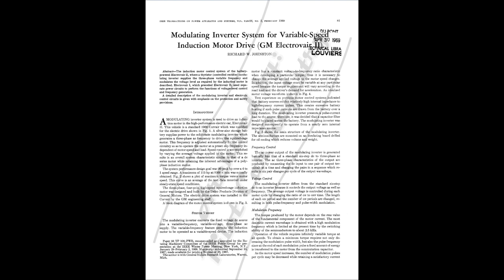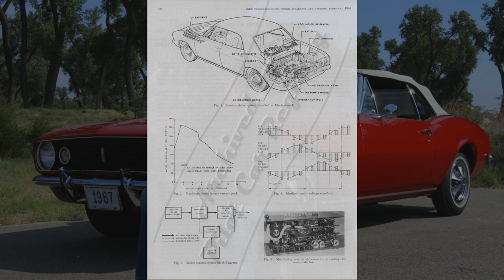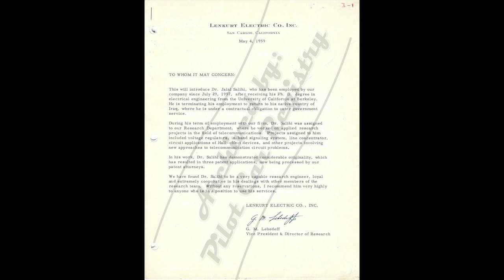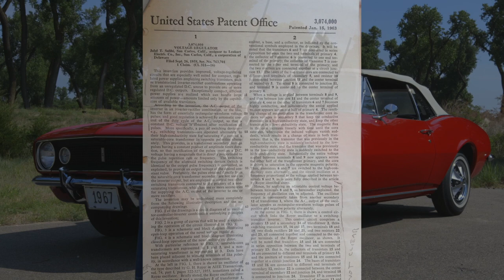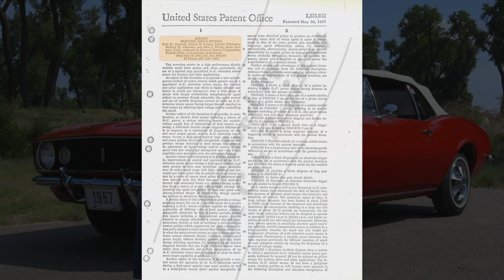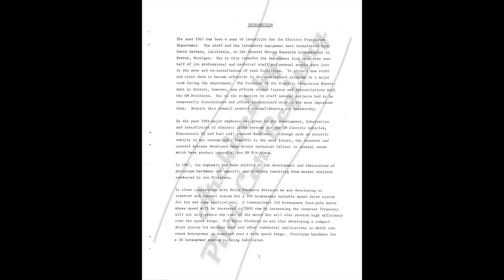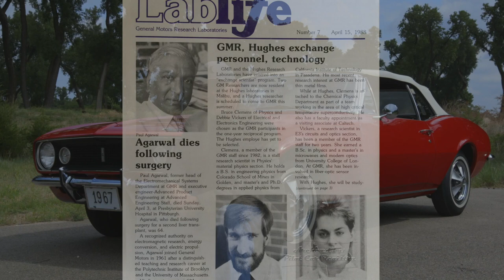The Electric Car: The Untold Story | Ep. 10 Richard W. Johnston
Thank you to Hutchinson Community College for letting us use their equipment to film this episode!